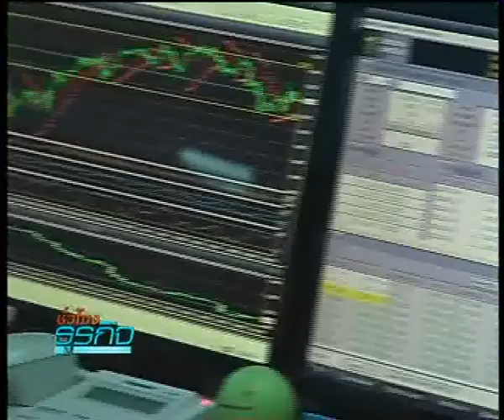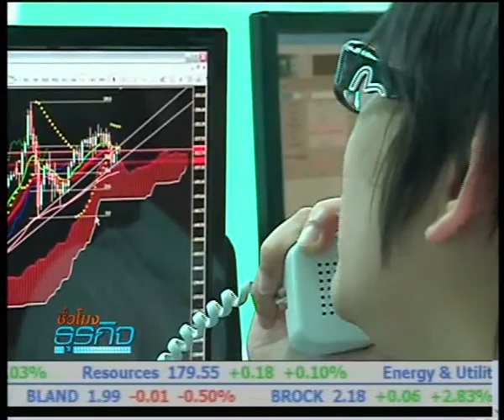Bizhour 22-4-56 เล่าข่าวเศรษฐกิจ 1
- เช้านี้บาทแข็งต่อเข้าใกล้ 28.50 บาท/ดอลลาร์
- โรงรับจำนำปรับตัวรับทองขาลง
- เครื่องประดับทองดีใจทองขาลงต้นทุนลด
- ราคายางร่วง สศก.เร่งประชุมแก้ปัญหา
- ธนิตถอยยุติรักษาการปธ.สภาอุตฯ-ลดขัดแย้ง